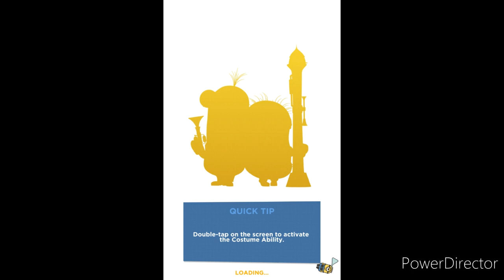Minion Rush | Fantasy Event Final 7/7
apparently I couldn't write the subtitle because I wanted to pass because I didn't have time, the final weekend event was over. we have new quest room, event and special mission video.